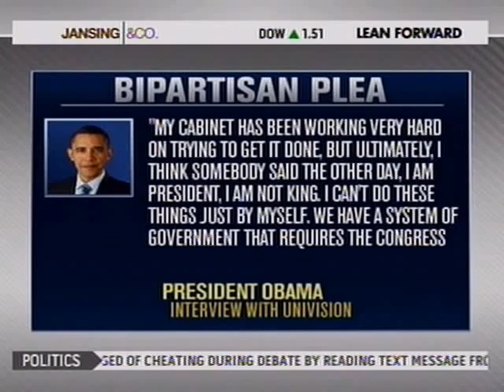NDN's Alicia Menendez on MSNBC w/ Ben Monterroso of Mi familia Vota & Frank Donatelli